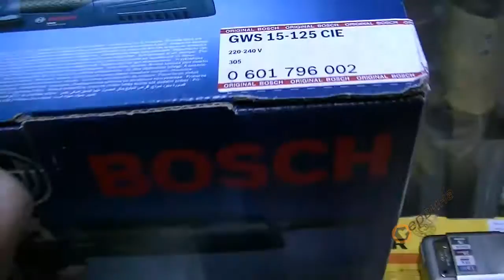Ъглошлайф Bosch GWS 15-125 CIE 0601796002 - 125мм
Мощният ъглошлайф на Bosch с KickBack-стоп
- KickBack-стоп: разпознава блокиране и изключва веднага машината
- Победител в теста за средна експлоатационна продължителност и дълготрайност на въгленовите четки
- Мощен 1500 W Champion-мотор със защита срещу повторно включване
- Сигурен срещу завъртане защитен кожух -- бързо и лесно регулируем, предпазва надеждно
- Допълнителна ръкохватка Vibration Control със 40 % намаляване на вибрациите за работа почти без умора (EN 60745)
- Директно охлаждане за голяма издръжливост на претоварване и експлоатационна продължителност
- Constant Electronic за постоянни обороти и при натоварване
- Защита срещу претоварване, плавен пуск и ограничаване на пусковия ток
- Удобна работа чрез тънкия корпус
- Глава на редуктора завъртаща се на стъпки по 90°
- Поставяща се вляво и вдясно ръкохватка